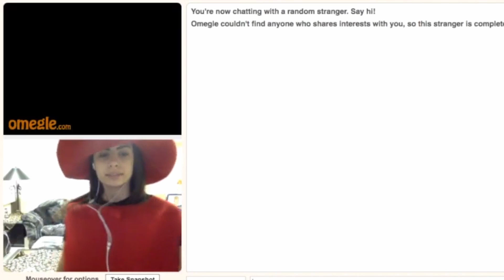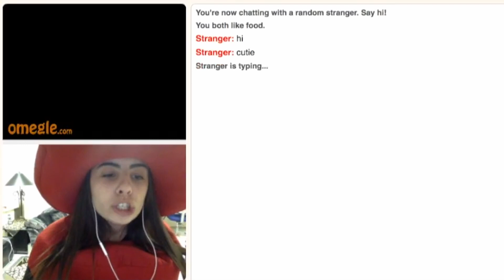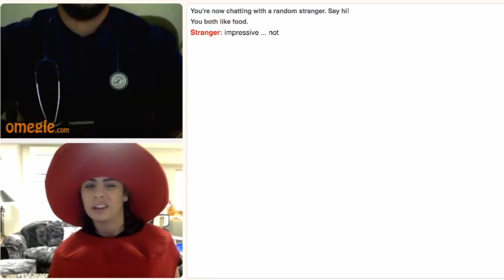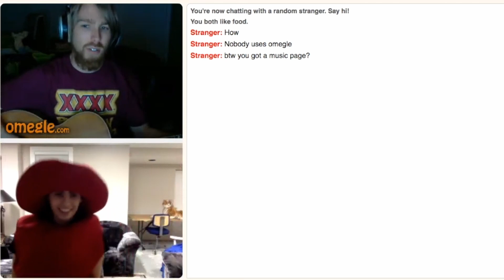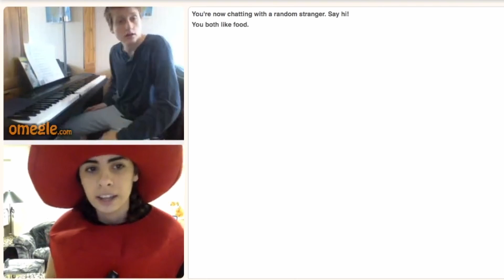I Went on OMEGLE Dressed Up as Ketchup